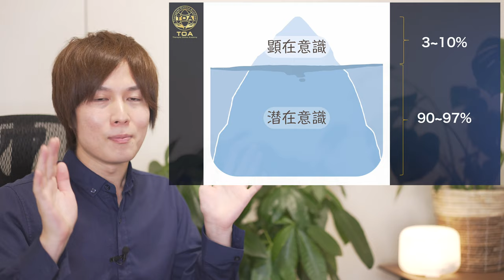潜在意識を書き換えてマインドブロックを解除する方法〜How to rewrite the subconscious and unblock the mind〜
一緒に世界を癒しましょう！！

世界一のセラピストから学ぶ

■世界一の技術をいつでもどこでも学べるオンラインスクール【TOA】

■直接学べる【ITS-インターナショナルセラピースクール 】
~無料体験レッスン随時開催〜

■【心の拠り所に】心を浄化するためのテクニック！指名される心理学【ミラーリングとカタルシス効果】

■【悪用厳禁】リピート率をはね上げる心理学〜人が行動する２つの理由とは〜

■一生お金が逃げて行くマインドから脱却！世界一になれたお金も人もついてくる成功マインド

■世界一のセラピスト が教える【リピートする理由とは？】この重要な２つのポイントができれば生涯顧客へ

世界一のセラピストの経歴

2011年　表参道シェリルアンジェリ
2012年　シェリルアンジェリ店長就任
2013年　(一社)日本メンズセラピスト協会
2014年　メンズセラピストアカデミー
2015年　ビューティガレージアカデミー
2016年　(一社)インターナショナルセラピー協会
2017年　出張マッサージ
2018年　株式会社アモント
2019年　世界一のセラピスト
2020年　セラピストオンラインアカデミー
2021年　シェアサロンCOMMON

世界のマッサージが学べるスクール

サロン
【シェリルアンジェリ】